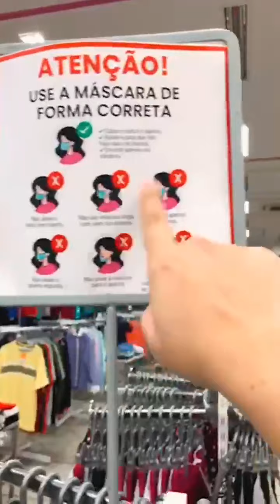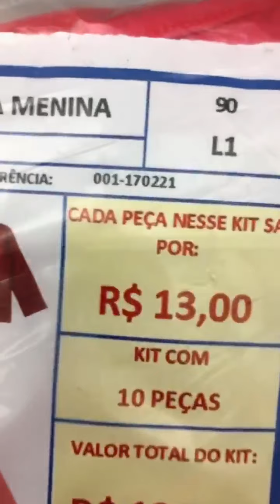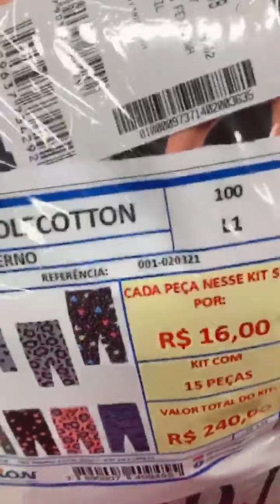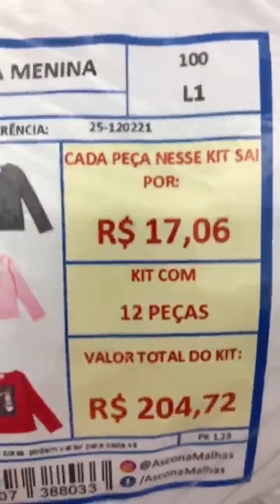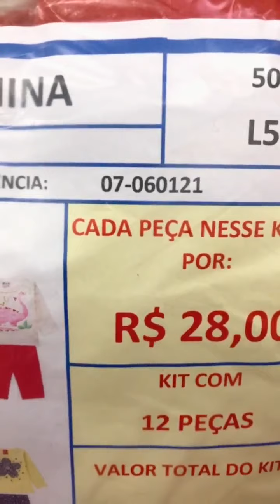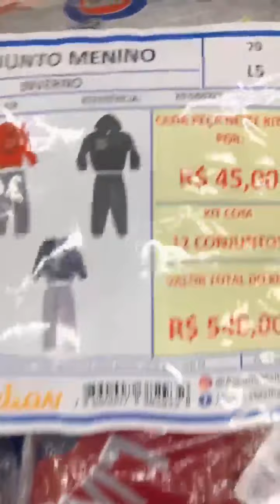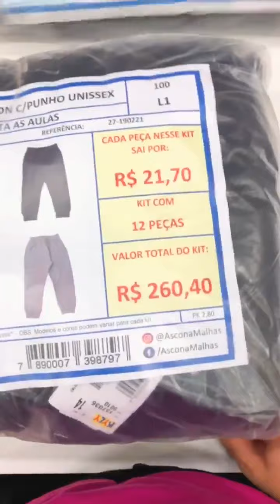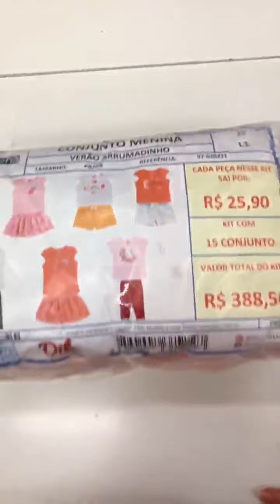NOVIDADES DE KITS